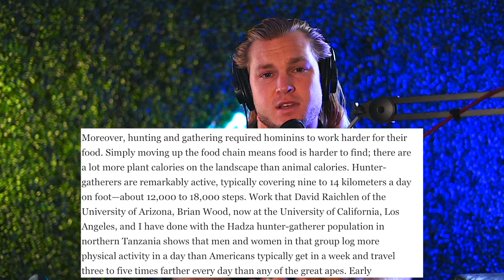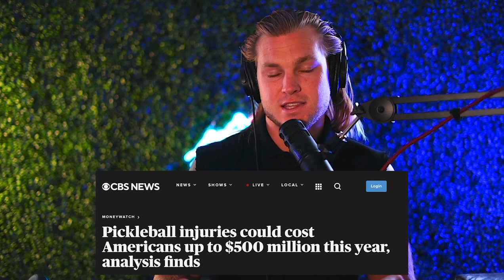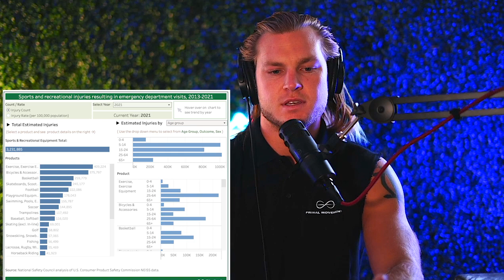Earning your environment